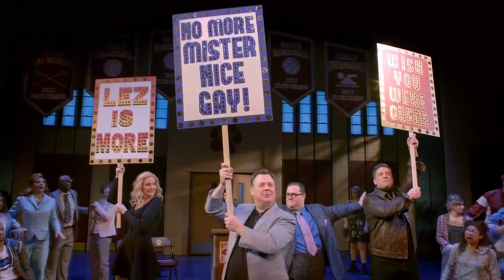Meet actor Courtney Balan from 'The Prom'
Actor Courtney Balan talks about 'The Prom.' a musical comedy at the Golden Gate Theatre.